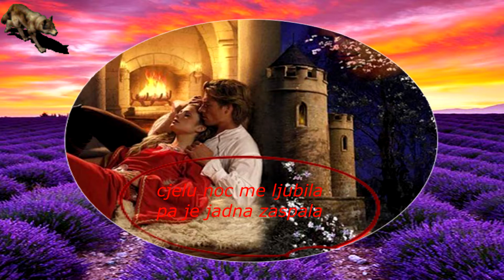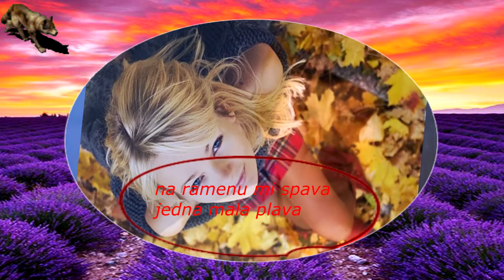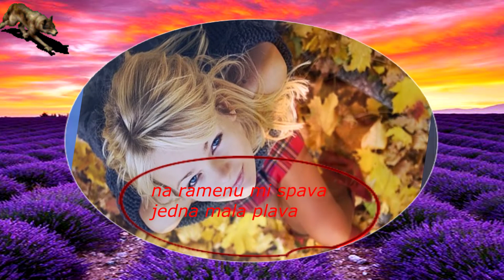PRO ARTE-JEDNA MALA PLAVA (TEKST)